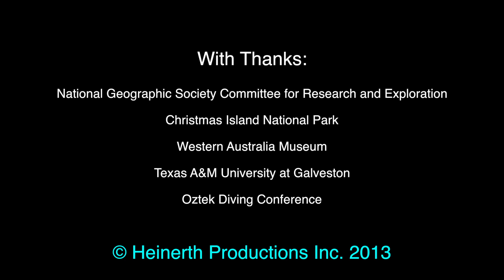Christmas Island Cave Diving Expedition in Search of Extreme Life Forms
This extreme science expedition with Jill Heinerth and Dr. Tom Iliffe plunges deep off the walls off Christmas Island and into unexplored underwater caves in the interior searching for life in the extremes of the planet.
Jill’s Amazon recommendations